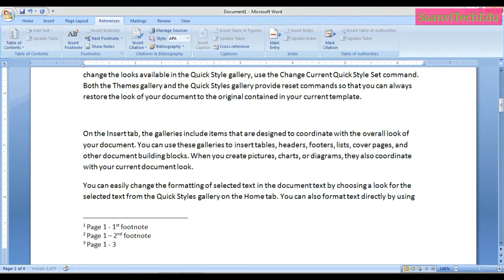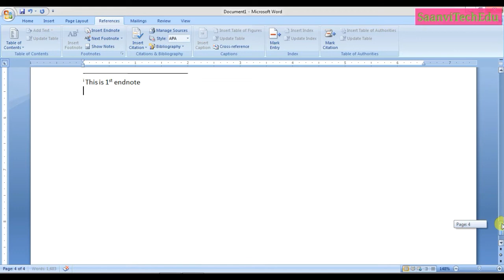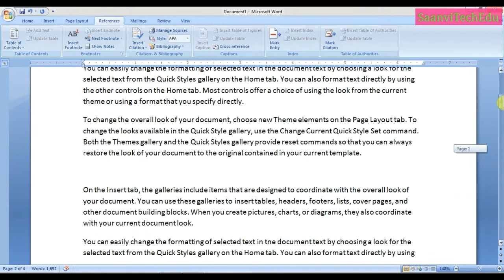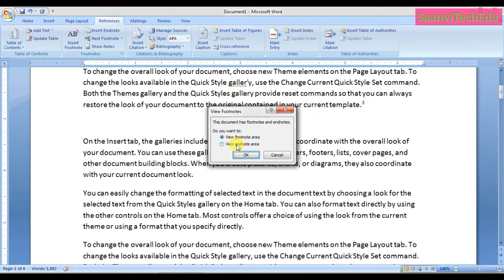Ms word 2007 part - 29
Team
SAANVI TECH-EDU